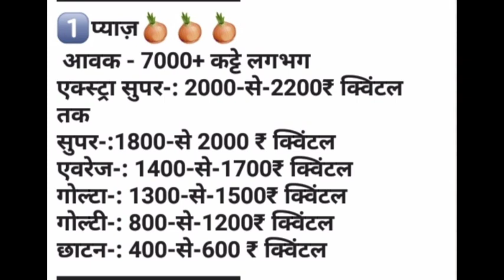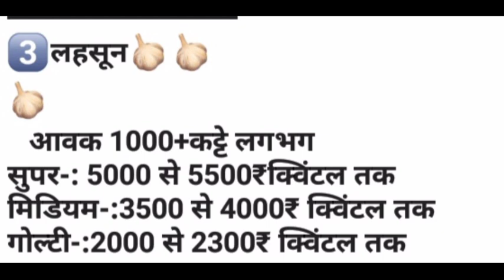उज्जैन मंडी आलू प्याज लहसुन भाव रिपोर्ट | Ujjain Mandi Today Bhav Reports